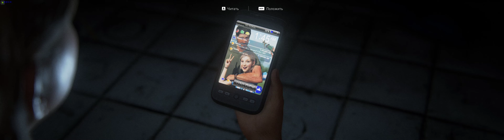The Last of Us Part I Super UltraWide 32 9